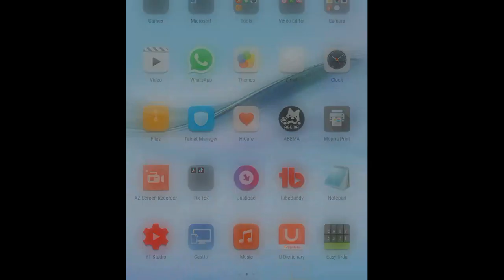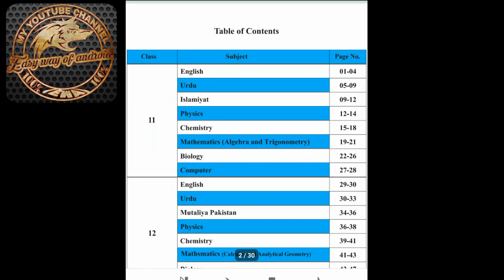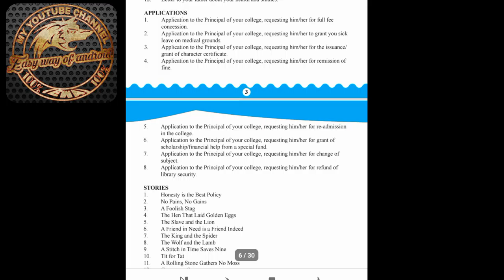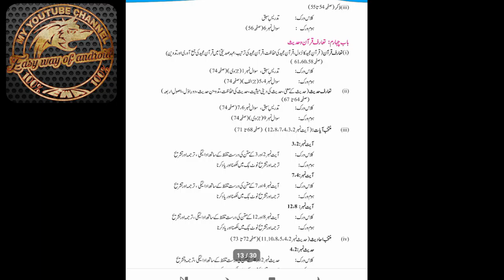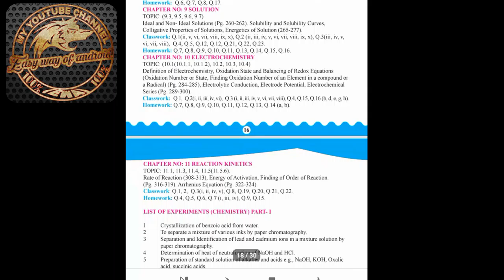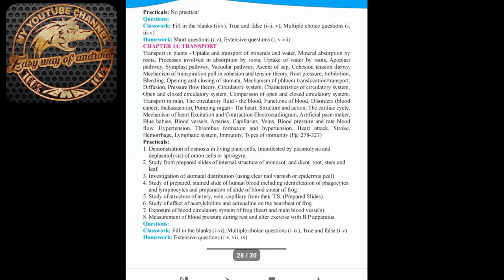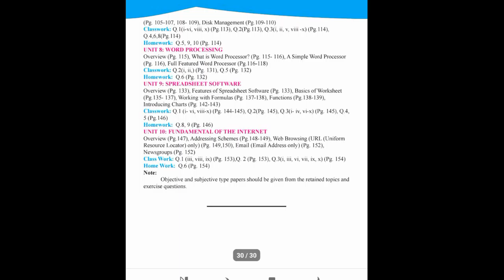1st year smart syllabus 2020 l first year smart syllabus l smart syllabus latest news 2020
1st year smart syllabus 2021 l first year smart syllabus 2021 l smart syllabus latest news 2021

lahore board final smart syllabus

latest smart syllabus  1st year lahore board

1st year smart syllabus 2021

first year smart syllabus 2021

smart syllabus latest news 2021

smart syllabus  new khabar

smart syllabus  of first year part one

Smart syllabus

This video  i will show the 1st year smart syllabus 2020

net speed. 10mbps
tablet used . huawei media pad m3

Tab use. Huawei mediapadm3